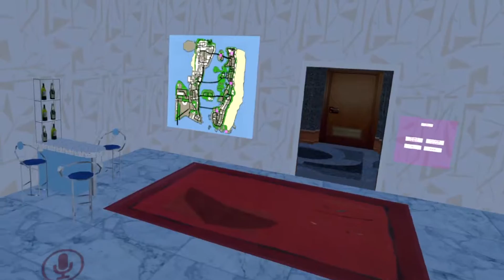VRChat & GTA VICE CITY!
Gamingkanális Rajongói Csapat Facebook Csoport!